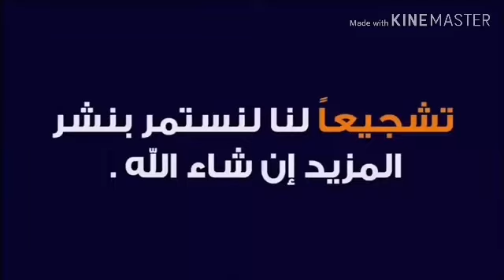للبيع عجله خليط هولشتين عشر 8 بسعر مغري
كل مايخص سوق بلدنا وهوا بيع وشراء جميع انواع المواشي وتقرير من داخل السوق
يسعدني انضمامكم إلى المجموعة كل ما يخص الإنتاج الحيواني بيع وشراء